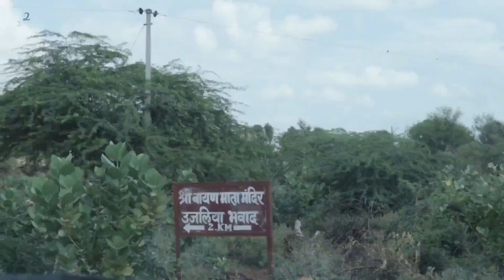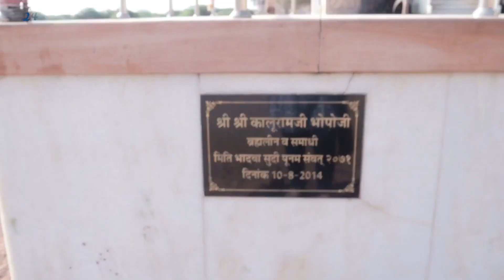100 साल से पुराना चमत्कारी बाण माता का मंदिर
Navratri upvas/vart special recipe

आलू से बना व्रत का इतना आसान व चटपटा नाश्ता जिसे आप देखते ही तुरंत बनाएंगे /  varat ke snacks
साबुत काले उड़द की दाल पहाड़ी तरीके से | Black Gram ( Urad ) dal in different Pahari style
जब कुछ समझ ना आये तब खाने में झटपट बनाये ,काले काले चने की सब्जी और काले चने की कढ़ी